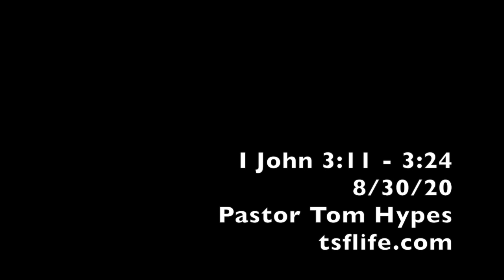I John 3:11 - 3:24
It is my (Pastor Tom) hope that you have been challenged and encouraged as much as I have during these questions John is bringing to the forefront on being the type of Christ followers we want to be.

This week we continue by going back to what love should look like in our lives. We will be taking a practical and honest look at what love should like in our lives and the difference it should be making.